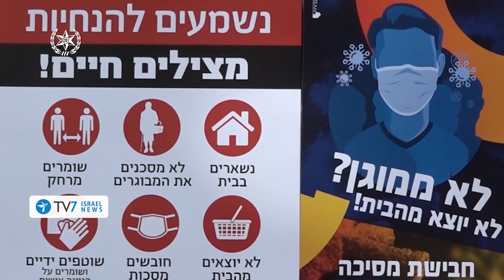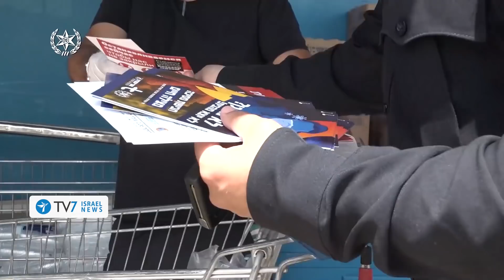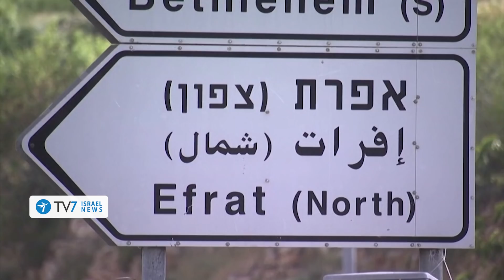Contention among Israel’s political leadership hampers annexation plans - TV7 Israel News 10.06.20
1) The Israeli leadership announced stepping-up enforcement of restrictive-regulations in the public-sphere, in light of an apparent resurgence of the corona contagion throughout the Jewish State.
2) Reported division among Jerusalem’s top political leadership is seemingly a cause for delays in Israel’s anticipated bid to annex parts of the West Bank.
3) A United Arab Emirates Etihad Airways aircraft landed in Tel Aviv’s Ben Gurion international Airport last night, transporting medical supplies earmarked to help the Palestinians combat the coronavirus.